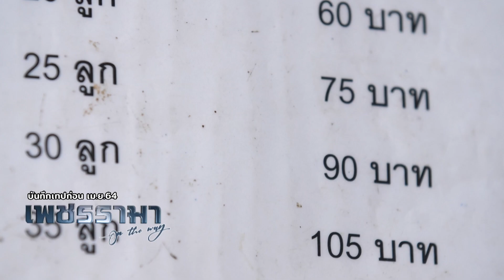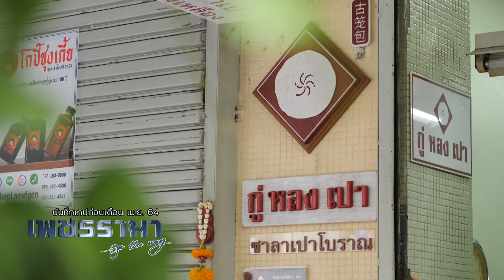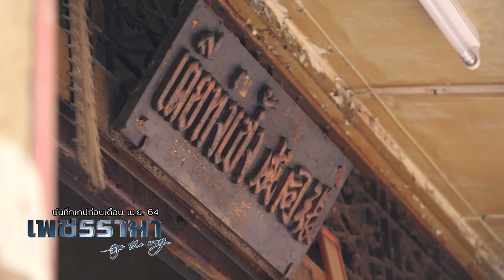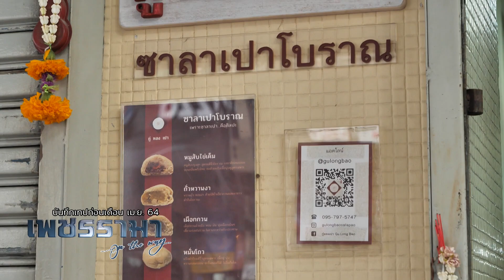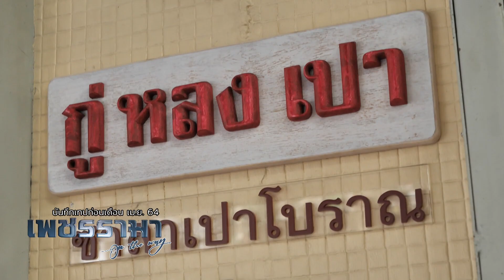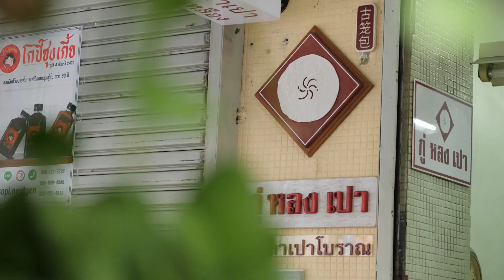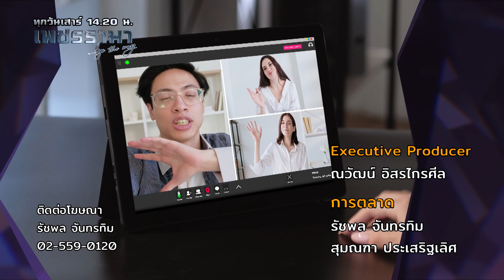เพชรรามา EP19 - เทปพิเศษ ตะลุยชิมสุดยอด ขนมจีบ - ซาลาเปาสูตร 100 ปี - 7 สิงหาคม 2564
เพชรรามา : ออกอากาศทุกวันเสาร์เวลา 14.20 น. เป็นต้นไป ทางช่อง Amarin34

ณวัฒน์ อิสรไกรศีล – Mr.Nawat Itsaragrisil